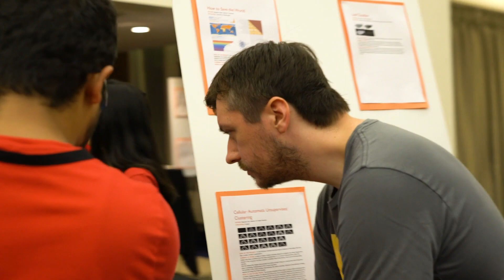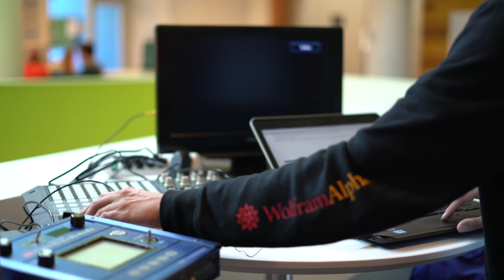A Look Inside the Wolfram Summer School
Hear first hand from staff about the day to day activities and experiences students participate in at the Wolfram Summer School. The Summer School provides a unique educational and career opportunity to learn and do projects at the frontiers of science, technology, and innovation. Learn how to apply Wolfram's unique approach to creating ideas and turning them into research, products, and companies.